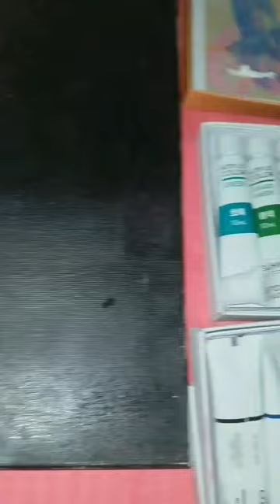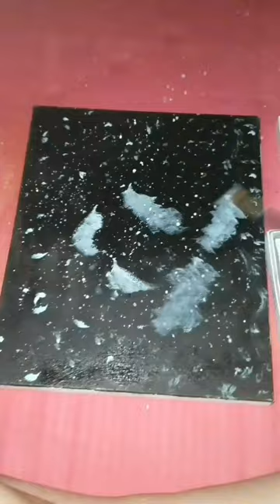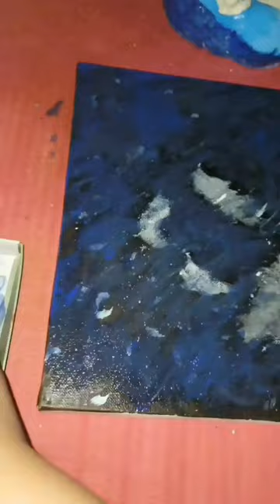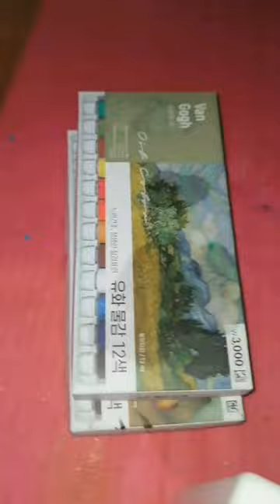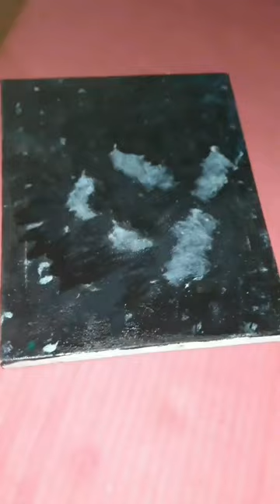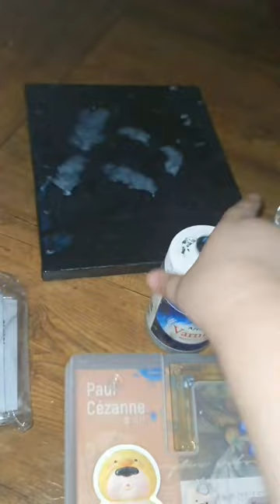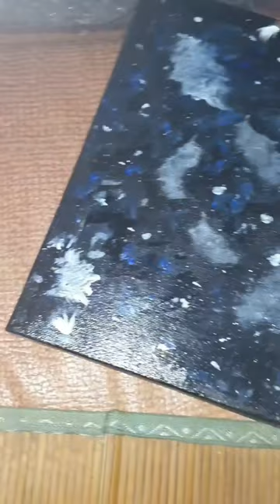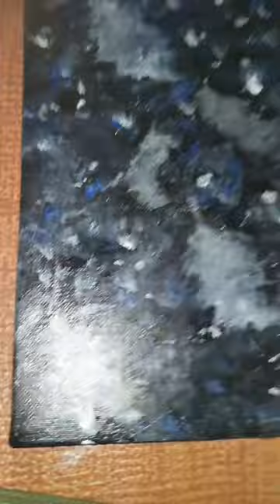더럽게 안 마르는 유화 물감으로 아무거나 그려보기 초보 유화물감 vlog : 하다 보니 깃털 그림이 되었네